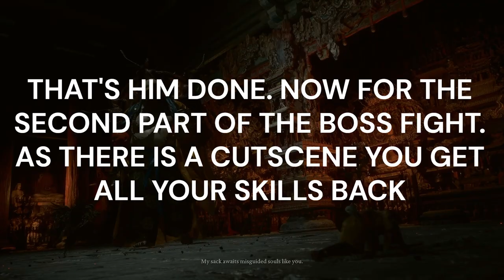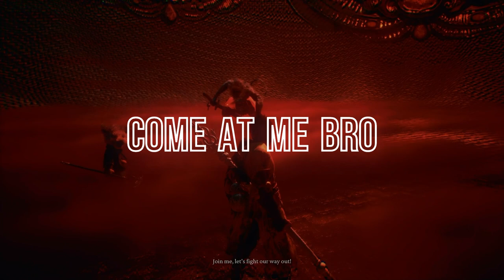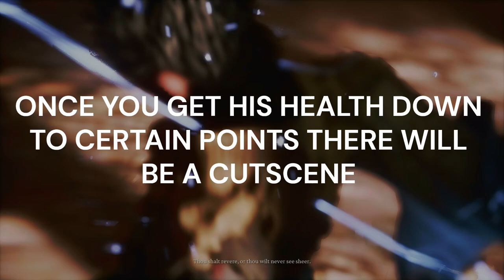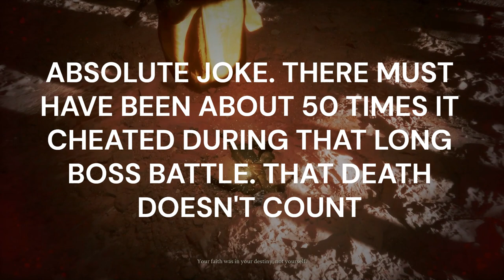BLACK MYTH WUKONG 100% PLATINUM WALKTHROUGH. CHAPTER 3, PART 9 / ZERO DEATHS - KINDA!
Platinum Hunter
platinumhunter
platinum hunter
platinum-hunter

Timestamps:
00:00 INTRO
00:47 BOSS - NON-PURE
01:43 ENEMY DROP - BLOOD OF THE IRON BULL, SILK X 2 & COLD IRON LEAVES
01:45 SPIRIT - NON-PURE
01:50 PORTRAIT - NON-PURE
03:11 MEDITATION SPOT - THE HALL, NEW THUNDERCLAP TEMPLE
05:35 CURIOS - SNOW FOX BRUSH
05:40 PORTRAIT - THE FOX
08:08 BOSS - YELLOWBROW
11:37 DEATH COUNT - DEATHS = 0 / GAME CHEATING DEATHS = 24
12:07 BOSS - YELLOWBROW (ATTEMPT 2)
15:00 BOSS - MACAQUE CHIEF
21:10 PORTRAIT - MACAQUE CHIEF
21:14 ENEMY DROP - YAOGUAI CORE X 2 & REFINED IRON SAND
24:20 BOSS - YELLOWBROW
29:29 DEATH COUNT - DEATHS = 0 / GAME CHEATING DEATHS = 25
30:00 BOSS - YELLOWBROW (ATTEMPT 2)
31:44 DEATH COUNT - DEATHS = 0 / GAME CHEATING DEATHS = 26
32:10 BOSS - YELLOWBROW (ATTEMPT 3)
36:36 TROPHY - NIFTY NONSENSE (THE FAT MONK FAILED, FOR HE SPOKE TOO MUCH)
45:32 RELIC - HUBRIS NOSE FOR COMPLETING CHAPTER 3
39:39 CHAPTER 3 COMPLETION ITEMS - COSMO RADIANCE, FINE GOLD THREAD X 2, COLD IRON LEAVES X 3, GOLD TREE CORE, REFINED IRON SAND X 2 & MIND CORE
48:32 PORTRAIT - YELLOWBROW
49:40 PORTRAIT - THE KEEPER OF THE NEW WEST